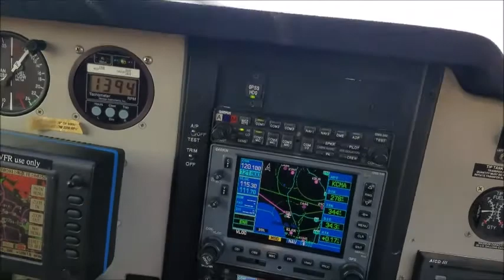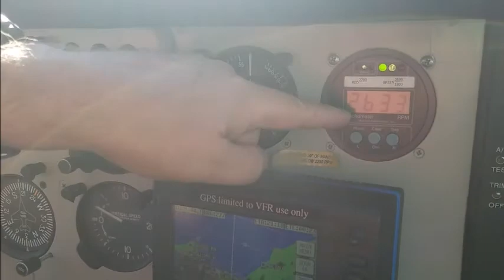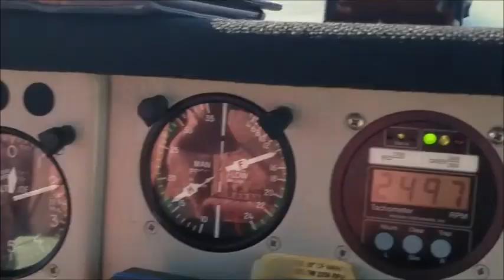Santa Monica Flight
A friend of mine, Sabrena had her iPhone going while I was on Final approach into Santa Monica Airport from San Diego. We flew over to Camarillo Airport and then Back to Santa Monica. I said Goodbye and flew back to San Diego. A fun day and 3.1 hours on the Beechcraft.. BY THE WAY, all Video and Editing and music was done by Sabrena, a very talented woman with great editing skills.